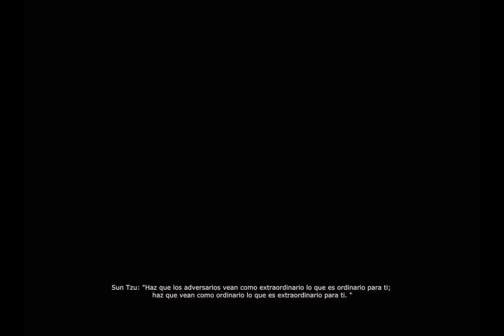Road to Gold Mk48 Episodio #5 Black Ops II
Todos los videos en Black Ops 2. Insultos, sugerencias, solicitudes, comentarios, etc en: